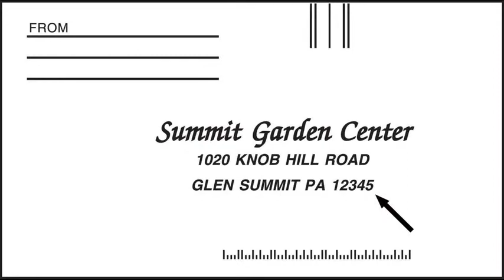zip code,postcode ASL